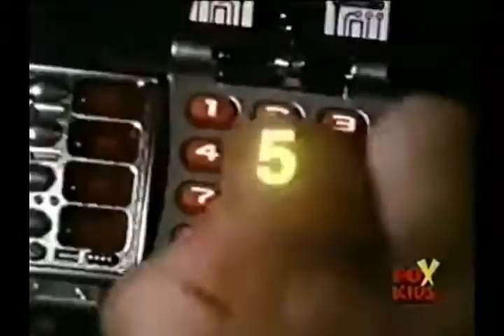Intro Power Rangers en el Espacio Fox Kids (1999)